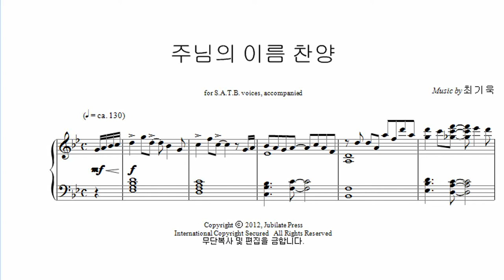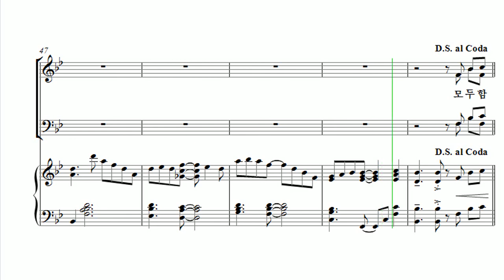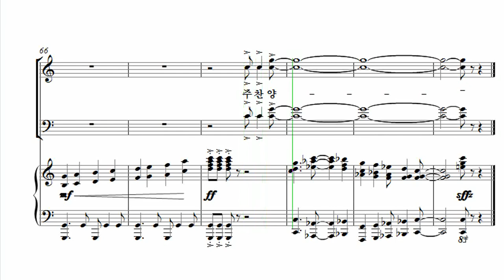[유빌라테 24집] 02. 최기욱 - 주님의 이름 찬양 Tenor